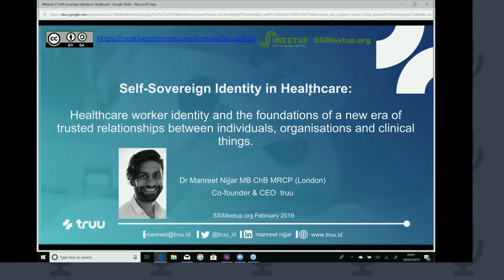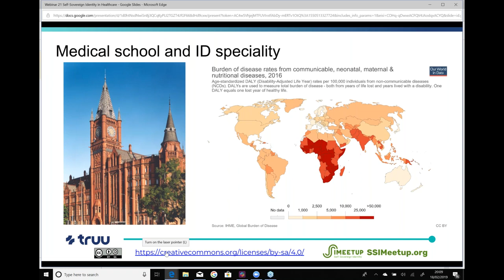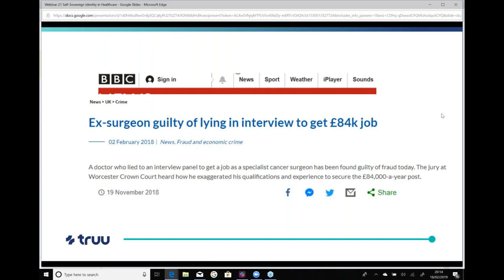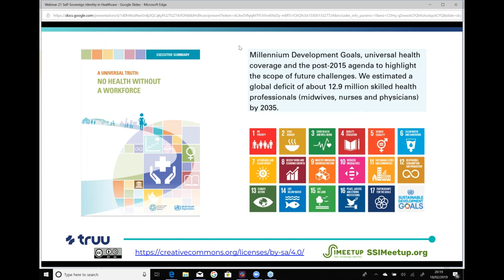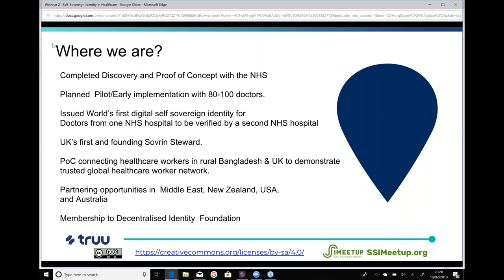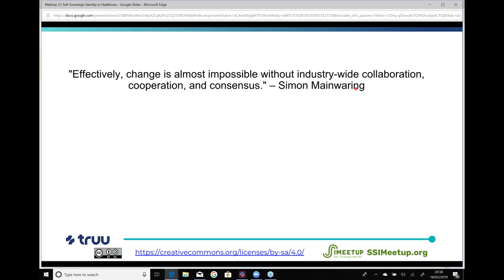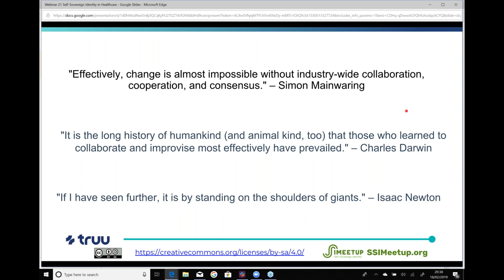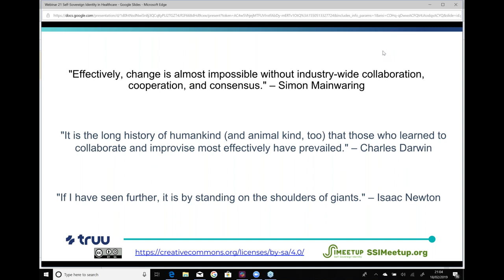Self Sovereign Identity in Healthcare with Dr Manreet Nijjar from truu.id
Dr Manreet Nijjar MB ChB MRCP (London) is the Co-founder & CEO of truu.id. Manny’s talk will cover the work his team has been doing on decentralised digital identity for medical professionals in the United Kingdom. He will take you through his personal journey that led him to break from being a doctor to focus fully on SSI and how it will solve healthcare problems not only at the individual level, but also nationally and globally.

He will give an overview of how the SSI movement will be foundational to future healthcare ecosystems and discuss the great potential of creating these new trusted peer-to-peer trusted relationships between entities.

Finally, he will introduce the concept of trust waterfalls, lakes, and oceans which have been developed from his learnings over the years as a physician and using existing societal constructs.